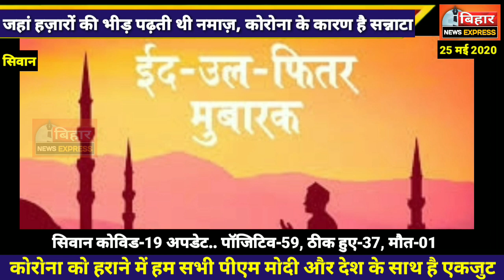ईद पर मुस्लिम भाईओं ने कहा- पीएम मोदी और देश के साथ खड़े हैं। घर पर अदा किया ईद का नमाज़। देखें खबर।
इस्लाम का पवित्र महीना रमजान के आखिरी दिन ईद यानी ईद उल फितर के रूप में मनाया जाता है। यह मुस्लिमों का सबसे बड़ा और पवित्र त्योहार मना जाता है। मोहब्बत और भाई चारे की मिसाल रहे इस त्योहार की रौनक इस बार फीकी नजर आ रही हैं। क्योंकि कोरोनावायरस नाम के ऐसे शैतान ने पूरी दुनिया के लाखों लोगों की जान को मुश्किल में डाल रखा है। देश प्रमुख मस्जिदों के इमाम लगातार लोगों को सोशल डिस्टेंसिंग पालन करने और घर में नमाज पढ़ने में गुजारिश कर रहे थे। आज ईद के दिन जहाँ ईदगाह और मस्जिदों में नमाज़ पढ़ने के लिए लोगों की भीड़ उमड़ पड़ती है, वहां आज सन्नाटा पसरा रहा हैं। सिवान के कंधवारा में जिला का सबसे बड़ा ईदगाह है जहां हज़ारों की संख्या में लोग इकट्ठा होकर नमाज़ पढ़ने आते था, मेला सा नज़ारा होता था आज वहां सन्नाटा पसरा रहा। लोग घरों में सोशल डिस्टनसिंग का पालन और लॉक डाउन का पालन करते हुए घरों में नमाज़ पढ़ते नज़र आये। लोगों ने बताया कि इस बार कोरोना महामारी के कारण जो देश मे लॉक डाउन पीएम मोदी के द्वारा लगाया गया हैं उसका पालन करते हुए हम सभी घर मे ही नमाज़ अदा कर रहे है ताकि हम सभी देश के साथ खड़े होकर कोरोना महामारी को हरा सकें।

SIWAN NEWS
EID NEWS SIWAN
LATEST NEWS OF SIWAN